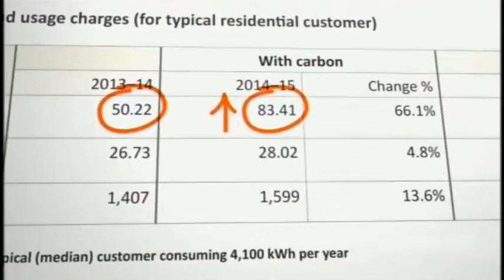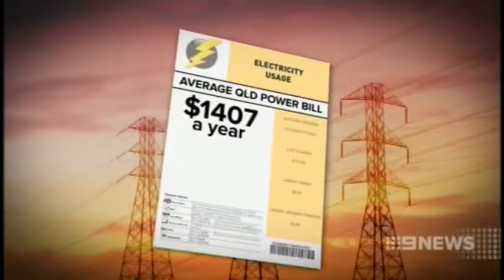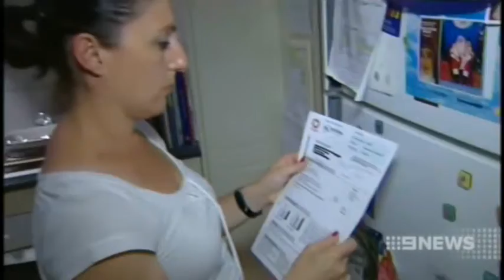Newman's promise to lower power prices: 13.6% rise with a 66% rise in daily service charge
30/05/14 Newman's promise to lower power prices: 13.6% rise with a 66% rise in daily service charge